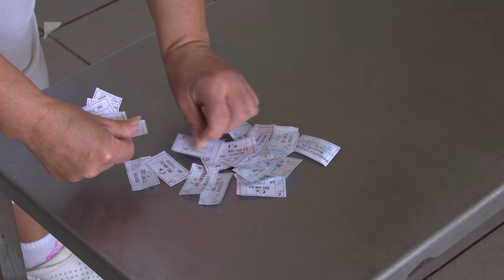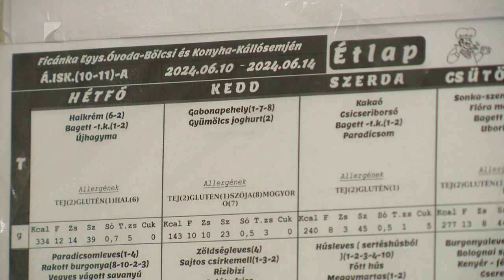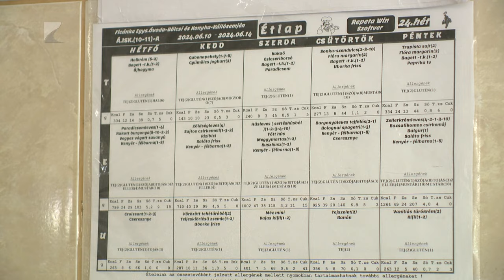Szünidei étkeztetés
Háromszázötven hátrányos helyzetű gyermeknek szállítanak ki ebédet Nyíregyházán. A város önkormányzata jelentős összeggel egészíti ki az állami normatívát azért, hogy a rászoruló gyermekek tartalmas meleg ételhez jussanak a nyári szünet alatt is. Jogszabály kötelezi az önkormányzatokat arra, hogy jogosultság esetén segítsék a rászorulókat.